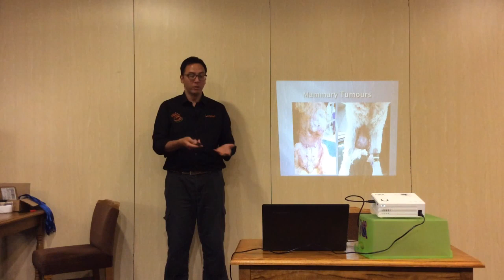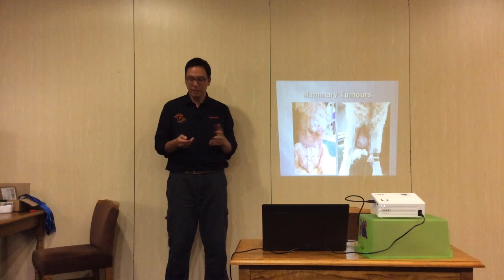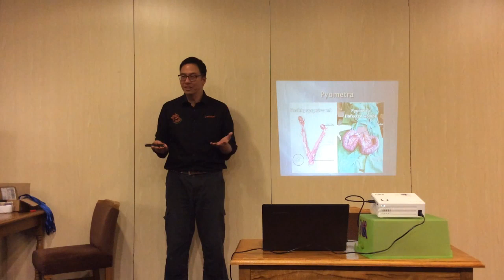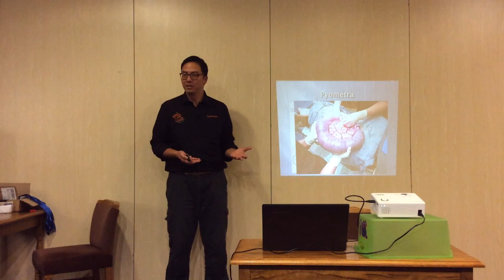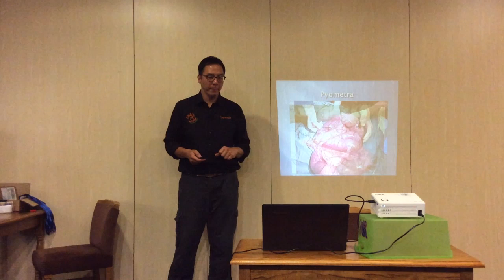Neutering, Castration and Spaying Mammory Tumours and Pyometra